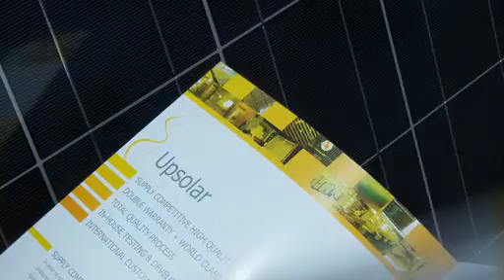Upsolar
Upsolar is a multinational company specialized in the design, engineering and manufacturing of solar photovoltaic modules.

Upsolar's strength is the development of strict quality control in its manufacturing process to provide worldwide customers with reliable, excellent products for all residential, commercial and utility-scale projects. Using top-quality module components from highly qualified international manufacturers ensures the delivery of consistent product quality.

Founded in 2006 by current CEO Zhe Jiang, Upsolar offers its customers top quality at competitive prices, Upsolar does its utmost to maintain a close and long-lasting partnership with its customers.

In 2008 the company sold solar products and services amounting to some € 165 milion
with a capacity of 60 MW. By the end of this year, this figure will have doubled to around 120 MW.

Upsolar cooperates with manufacturers along the complete value chain from polycrystalline silicon ingots and wafers, solar cells and modules, to complete PV systems.
Carefully selected raw materials, skilled tradesmen and optimised production processes ensure maximum quality and a 25 year performance guarantee.

Vertically integrated production, comprehensive quality control, guaranteed product performance, close
cooperation with in-house R&D, as well as a wide range of international services, enable Upsolar to offer its customers worldwide a level of service unique in the PV sector.